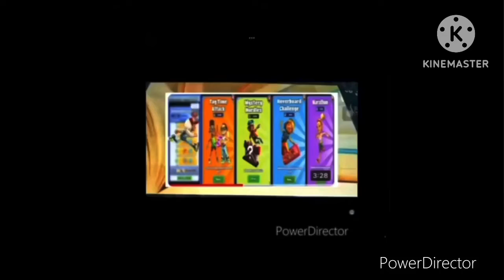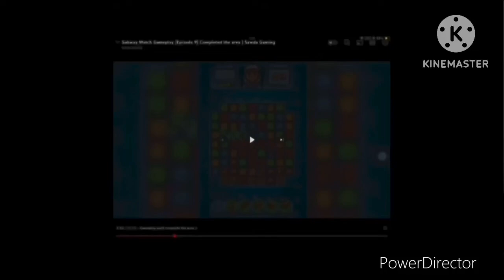Happy 30/4 (Kỷ Niệm 49 năm Giải Phóng Miền Nam, Thống Nhất Đất Nước) Vol.2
this is Vol.2 this time almost 3 min video again the first video was same but it was almost 4 minutes
the previous project was deleted because one of the layer videos not settle to mute while edit again this project is finally fixed and reupload successful